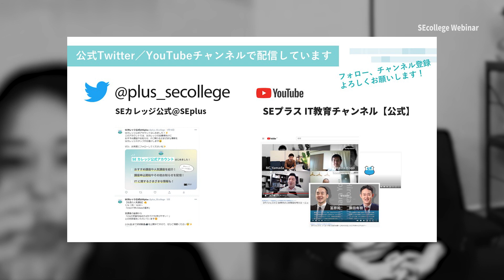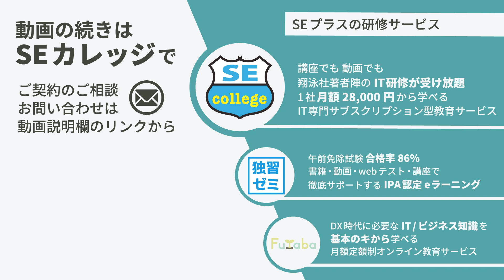Jリーグから学ぶ！サッカー業界のDX化とは？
2021年5月27日(木)に開催した、記念すべき第10回目のSEカレッジウェビナー「Jリーグから学ぶ！サッカー業界のDX化とは？」をロングバージョンで公開しています！
※フルバージョンはSEカレッジ会員（動画契約）になるとご覧いただけます

ー パネリスト ー

株式会社栃木サッカークラブ（Jリーグ「栃木SC」）、取締役マーケティング戦略部長。株式会社ノジマ社外取締役。
Microsoft、GoogleなどのIT企業勤務、起業などを経て、広告代理店在籍中にWebメディア「kakeru」を立ち上げ初代編集長に就任。その後同社にてスマホで写真が売れるアプリ「Snapmart」を企画開発、スナップマート株式会社代表取締役に就任。2018年5月より現職。

法政大学社会学部を卒業後、大手IT企業に入社。リスティング広告の新規獲得を目的としたデジタルマーケティング、多数の大手企業のプロモーションを担ったプランナーとして活動。
広告代理店に入社後は、大手自動車メーカーを担当し、ソーシャル領域における戦略設計/プロジェクトのプロデューサーとして活動。国内外の広告賞を受賞。
現在はアビームコンサルティングで、スポーツ企業に向けた戦略支援（マーケティング/スポンサーシップ）に従事。

ー チャプタ ー

00:00　オープニング
00:21　江藤氏が栃木SCに入った経緯
03:33　そもそも、スポーツにおけるDXとは？
19:04　サッカークラブにおけるDX化への挑戦
38:39　質疑応答

年間300テーマ、900回以上のIT研修が受け放題。業界初のサブスクリプション型教育サービス「SEカレッジ」

現在、様々な業界でDX化が叫ばれていますが、中でも、スポーツ業界におけるDX化は2021年益々加速しています。

チームのマネジメント、ファンとのコミュニケーションなど多方面でDX化が進んでおり、VR観戦やチケット決済のキャッシュレス化など、様々な変革が続いていますが、今後のスポーツ業界はどのような未来を描いているのでしょうか？

そこで今回は、Jリーグ栃木SC 取締役マーケティング戦略部長としてご活躍されている江藤美帆氏と、アビームコンサルティング株式会社にて様々なスポーツベンチャー企業のコンサルタントを行っている酒井琢磨氏をお招きし、サッカー業界を軸としてスポーツ×DXをテーマにお話を伺います。

「サッカーが好き！」というスポーツ好きの方は勿論、「地方サッカークラブという中小企業におけるDX事例が気になる」という方も、ぜひ、ご視聴ください！